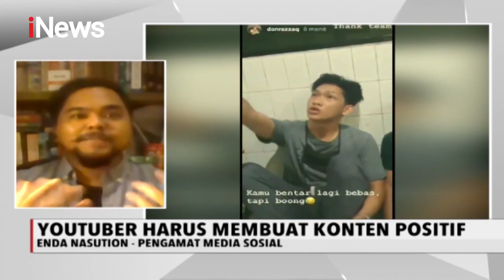Ibu Ferdian Paleka Nangis Meminta Maaf, Youtuber ini Diganjar 12 Tahun Penjara - iNews Sore 08/05